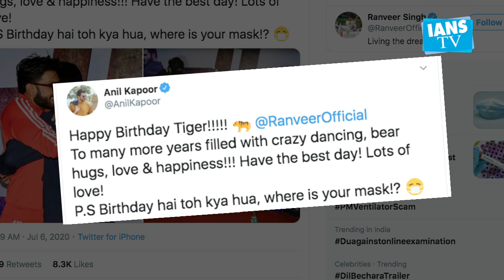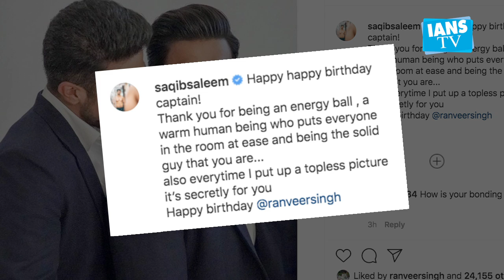Ranveer Singh turns 35: B'day wishes pour in from family, friends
Ranveer Singh celebrates his 35th birthday on Monday, and the wishes have been pouring in from friends and family. Those wishing Ranveer on his special day include sister in law Anisha Padukone, his collegues from the film fraternity Anil Kapoor, Katrina Kaif, Saqib Salim, Sara Ali Khan.